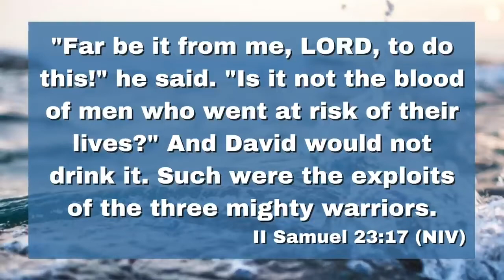Sermon I’m Going To Get A Drink Pastor Matthew Watley Kingdom Fellowship AME Church JUN 20 2021